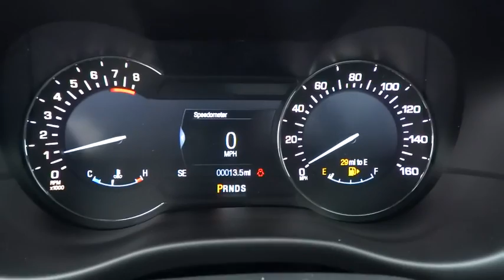2017 LINCOLN MKC Lancaster, Delaware, Columbus, Powell, Dublin C17268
2017 LINCOLN MKC

2445 Billingsley Rd.